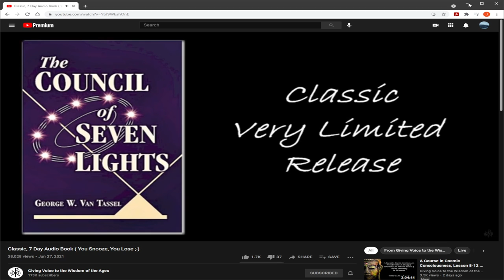George W Van Tassel The Council of Seven Lights